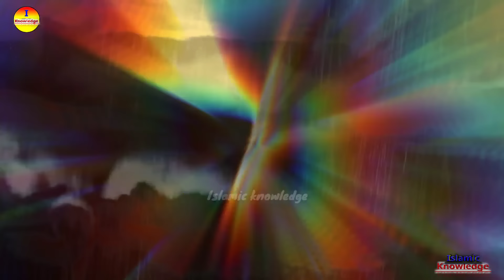ইমাম হোসেনের শেষ সেজদা | ইমাম হোসাইন এর ঘটনা Karbala full story | Imam Hossain | 10 muharram bayan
হযরত ইমাম হোসেনের শেষ সেজদা | Karbala full story | Imam Hossain | 10 muharram bayan | Islamic - ik